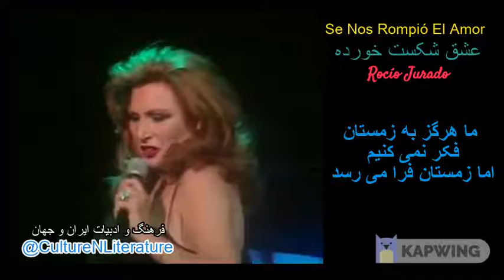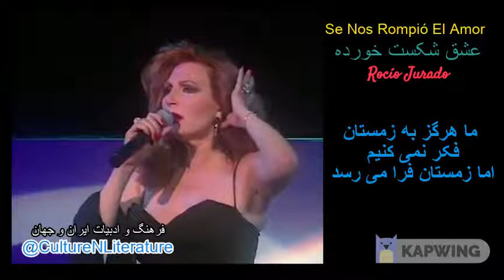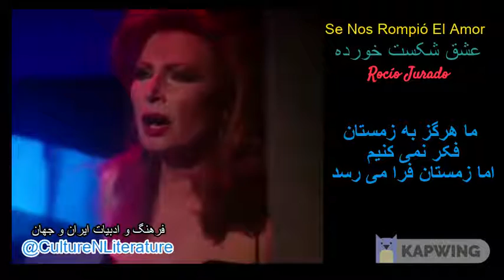Rocio Jurado - Se nos rompio el amor روسیو خورادو طنین قرن اسپانیا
هجدهم سپتامبر ۱۹۴۶ زادروز «روسیو خورادو» طنین قرن اسپانیا

صدای «روسیو خورادو» در سطح بین المللی شناخته شده است و در سال 2000 لقب بهترین صدای زن قرن بیستم را دریافت کرد. این جایزه در سال 2000 در شهر نیویورک اعطا شد.

در 2 آوریل 1988 ، روسیو جایزه "América" ​​را دریافت کرد که بهترین صدای آمریکای لاتین شناخته شد.

آهنگ "Se nos rompió el amor" توسط مانوئل آلخاندرو ساخته شده اما این طنین آوای روسیو بوده که آن را محبوب کرده است.